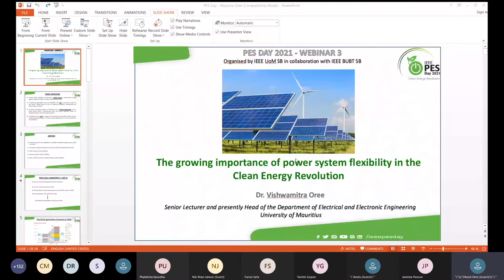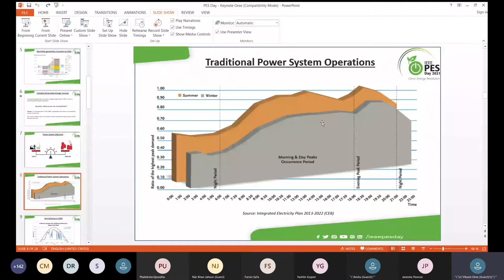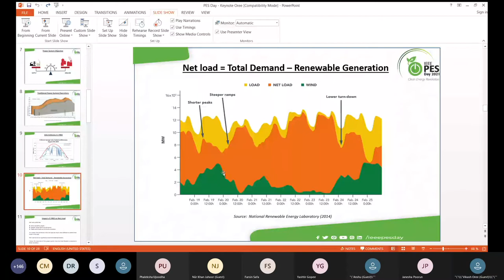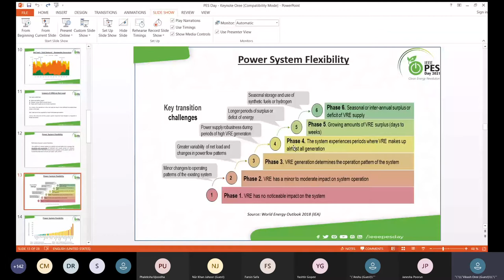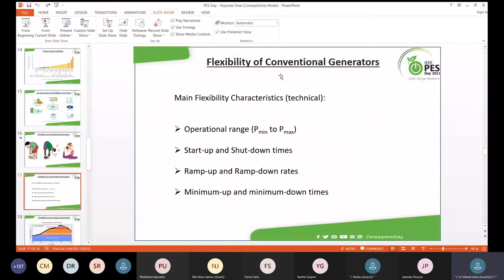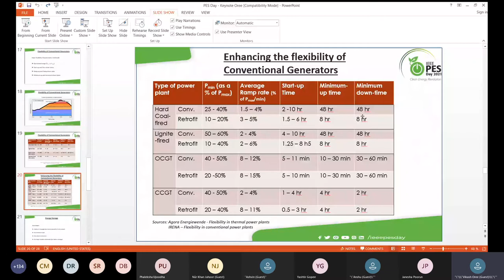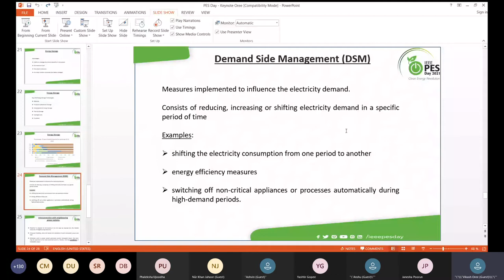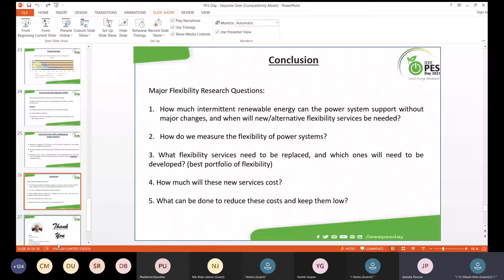The growing importance of power system flexibility in the Clean Energy Revolution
Keynote Speaker: Dr. Vishwamitra Oree
Dr. Vishwamitra Oree works as Senior Lecturer at the University of Mauritius and he is presently the Head of the Department of Electrical and Electronic Engineering. He holds a PhD in “Renewable Energy Systems Integration and Planning” from the University of Mauritius, a Masters in Electronic Engineering from the Grenoble Institute of Technology (France) and a undergraduate degree in Electrical and Electronic Engineering from the University of Mauritius. His primary research interest hinges on renewable energy technologies and their integration in the power grid. In parallel, his technical background includes work in software and hardware development for embedded systems, prototyping and field testing as well as academic work in machine learning algorithms.
He also has a keen interest in problem solving and practical, hands-on engineering.